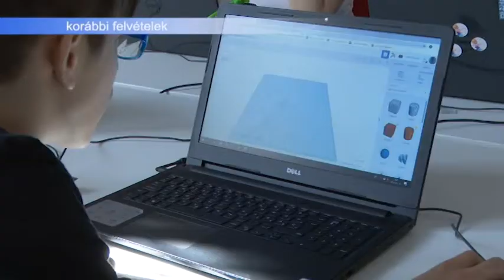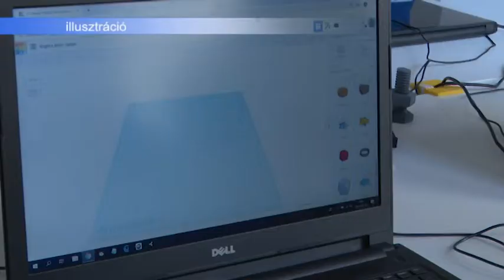2019.03.26. - Esti Mérleg - Ipar 4 0